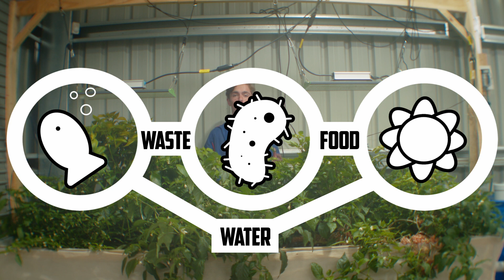Aquaponics: Tomorrow's Farming - Runner-up, 2023 Sleek Geeks Science Eureka Prize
Runner-up, 2023 University of Sydney Sleek Geeks Science Eureka Prize — Secondary

Jacob W., Bayview Secondary College, Tas.

The combined challenges of population growth and climate change will require innovative, green solutions to food production. In 'Aquaponics: Tomorrow's Farming', Jacob explains how aquaponics – a form of fish farming – relies on the symbiotic relationship between fish, bacteria and plants to create a holistic, sustainable food system.

The information contained in this video represents the views and opinions of the original creators and does not necessarily represent the views or opinions of the Australian Museum.